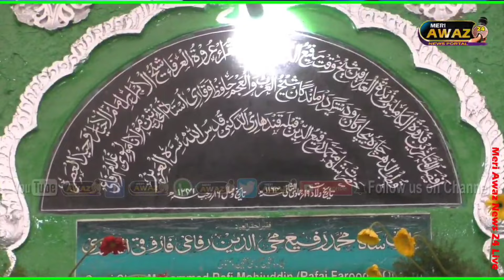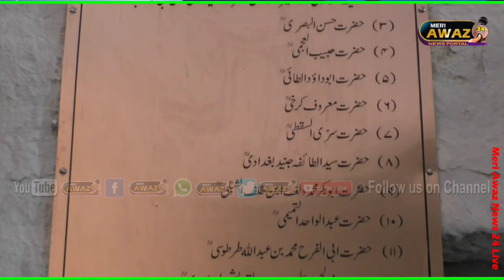khandhar shareef mein Gulam Rafai urf Shah Mohammed Rafiuddin RA urs Mubaarak......